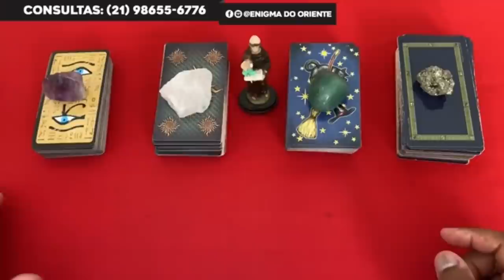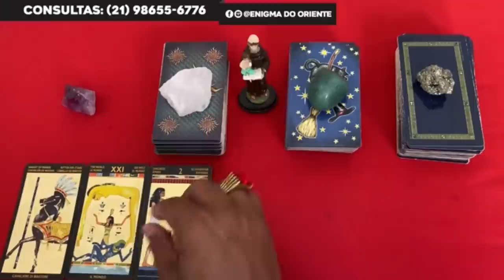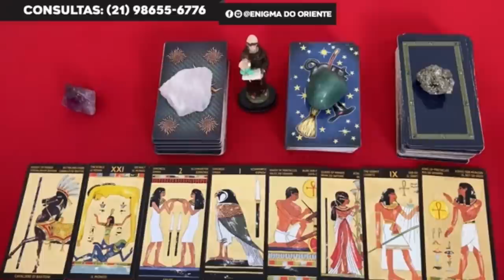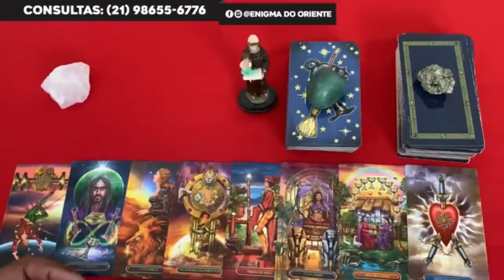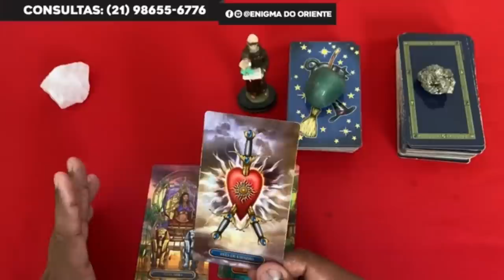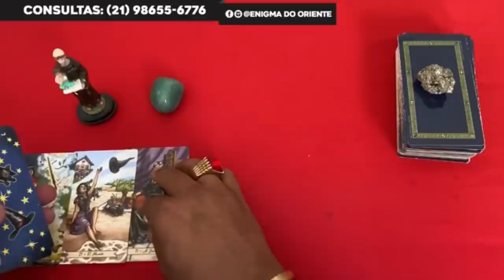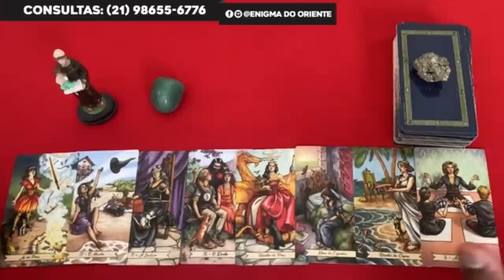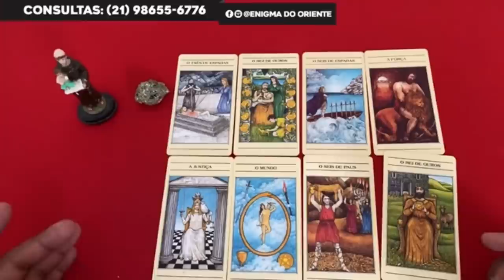Descubra Agora Suas Respostas Com o Tarot Responde 🔮 | Leitura de tarot Diárias e Interativa